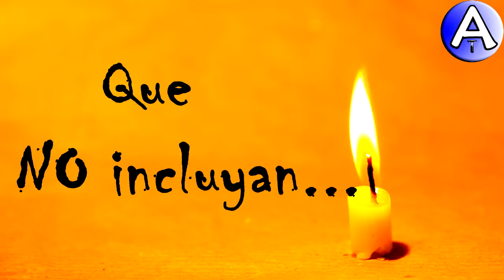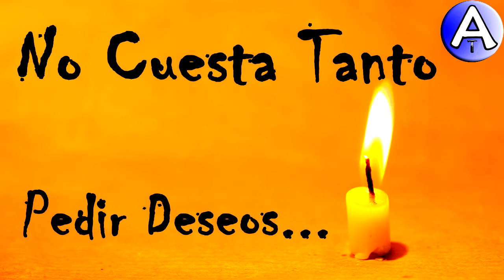Feliz Cumpleaños Asunta / Piensa 3 Deseos / Video Postales ATLASNUBEAUTOGESTION